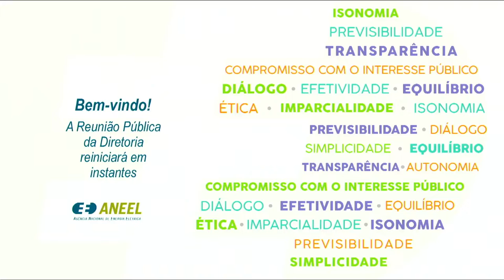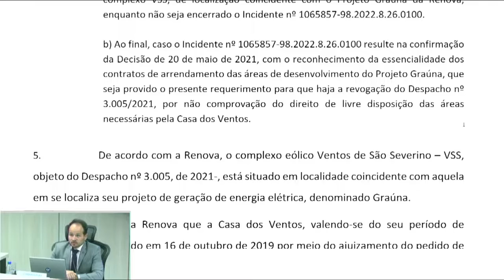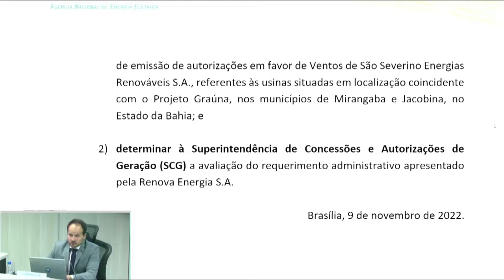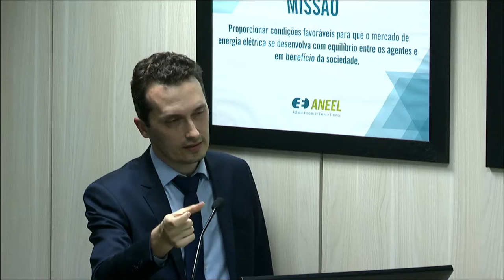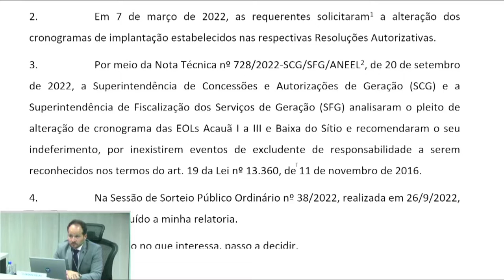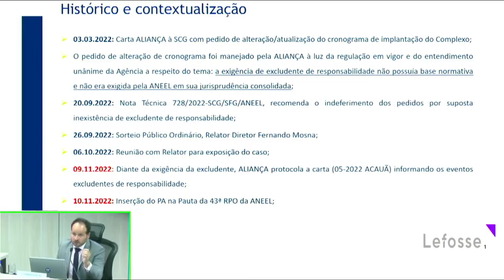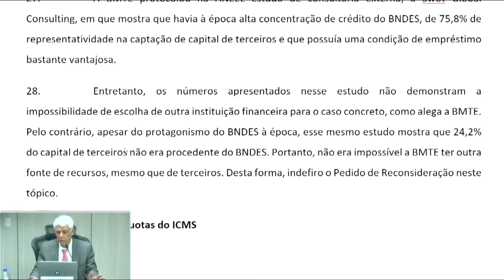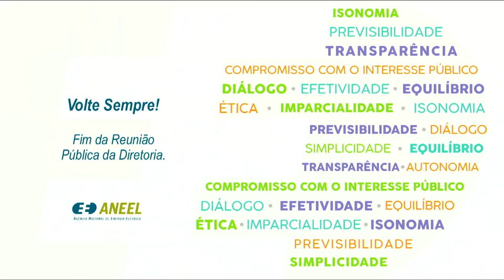43ª Reunião Pública Ordinária ANEEL – 16/11/2022 – Parte 2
A 43ª Reunião Pública Ordinária da Diretoria da ANEEL em 2022 foi realizada no dia 16/11/2022. A pauta da reunião foi composta de 42 itens, sendo que os itens 7 a 42 foram deliberados em bloco, com exceção dos itens 10, 13, 16 e 20, debatidos durante a reunião. Foram retirados de pauta os itens 6, 23 e 30. A pauta completa e a ata da reunião podem ser conferidas no sítio da Agência, (ou no menu "A ANEEL" e, posteriormente, "Reuniões Públicas da Diretoria").

00:00:00 Reabertura da Reunião Pública

00:00:21 Item 13. Processo: 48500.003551/2021-53 Assunto: Recurso Administrativo interposto pela Companhia Melhoramentos de São Paulo em face do Despacho nº 2.562/2021, emitido pela Superintendência de Concessões e Autorizações de Geração – SCG que conferiu à Brix Empreendimentos Imobiliários Ltda. o Despacho de Registro de Intenção à Outorga de Autorização – DRIPCH referente à Pequena Central Hidrelétrica – PCH do Tombo, localizada no município de Camanducaia, estado de Minas Gerais. Diretor(a)-Relator(a): Hélvio Neves Guerra.

00:15:39 Item 20. Processo: 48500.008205/2022-42 Assunto: Pedido de Medida Cautelar interposto pela Renova S.A. com vistas à suspensão do Despacho nº 3.005/2021, que registrou o recebimento do Requerimento de Outorga – DRO das Centrais Geradoras Eólicas – EOLs Ventos de São Severino 01 a 09, localizadas nos municípios de Mirangaba e Jacobina, estado da Bahia. Diretor(a)-Relator(a): Fernando Luiz Mosna Ferreira da Silva.

01:01:11 Item 23. Processo: 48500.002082/2003-93 Assunto: Recomposição do prazo de outorga da Pequena Central Hidrelétrica – PCH Córrego Fundo, localizada nos municípios de Colorado e Paranapoema, estado do Paraná. Diretor(a)-Relator(a): Hélvio Neves Guerra.

01:17:42 Item 30. Processo: 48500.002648/2013-39, 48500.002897/2014-13, 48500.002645/2013-03, 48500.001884/2020-67, 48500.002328/2013-89, 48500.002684/2020-21, 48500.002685/2020-76, 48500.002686/2020-11 Assunto: Alteração de cronograma de implantação das Centrais Geradoras Eólicas – EOLs Acauã I a III e Baixa do Sítio, localizadas nos municípios de Santana do Matos, São Vicente, Lagoa Nova e Tenente Laurentino Cruz, estado do Rio Grande do Norte. Diretor(a)-Relator(a): Fernando Luiz Mosna Ferreira da Silva.

01:36:18 Item 16. Processo: 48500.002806/2019-46 Assunto: Pedido de Reconsideração interposto pela Belo Monte Transmissora de Energia S.A. em face do Despacho nº 777/2022, que negou provimento ao Requerimento Administrativo interposto pela Recorrente com vistas à revisão dos valores da Receita Anual Permitida – RAP. Diretor(a)-Relator(a): Hélvio Neves Guerra.